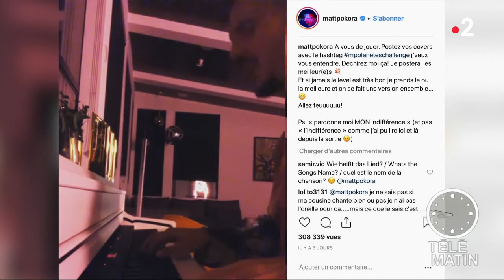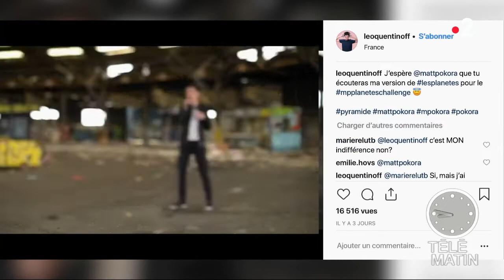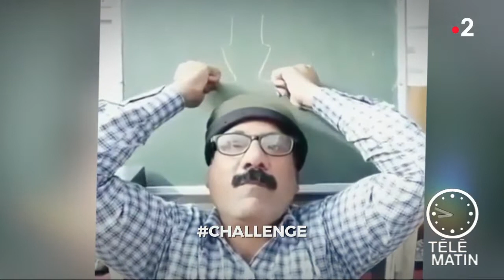Place net - L’actu du web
Laura Tenoudji fait le tour de la planète web :

- Le défi scandaleux du « cheese challenge »
- M. Pokora lance un challenge à ses fans
- Grâce à ce challenge, le look cowboy est de retour
- Le « Trashtag » challenge, le plus utile de tous les temps
- Le hashtag Instagram de la semaine